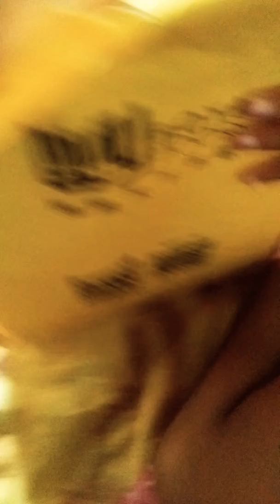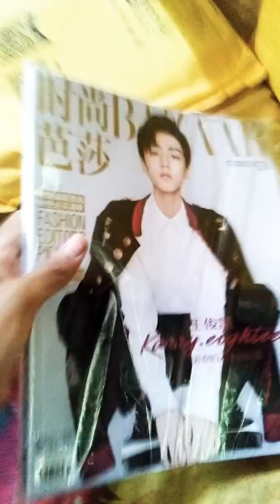[23/09/2017]แกะซองนิตยสาร บาซ่า ปกจุนไค